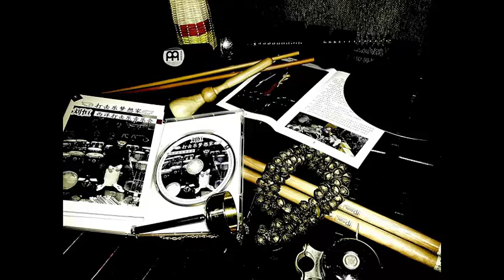【Dream Of Percussion-Liu Heng Percussion Solo Concert】DVD Shortcut. 打击乐梦想家-刘恒打击乐独奏音乐会剪辑版